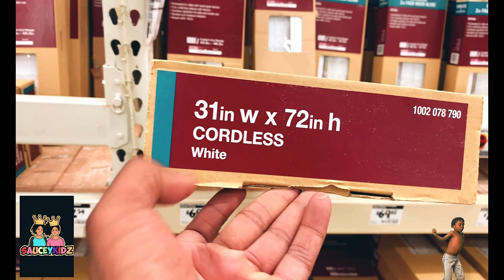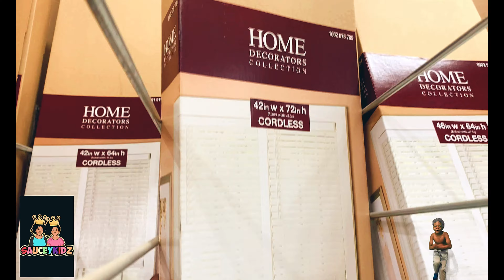ABANDON...... @SAUCEYKIDZ ABANDON US FOR THE DAY....